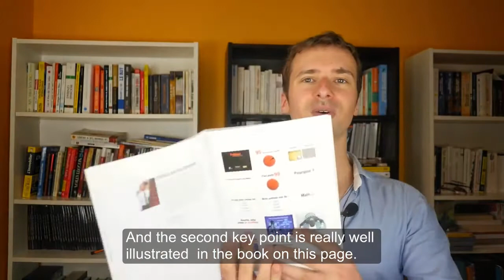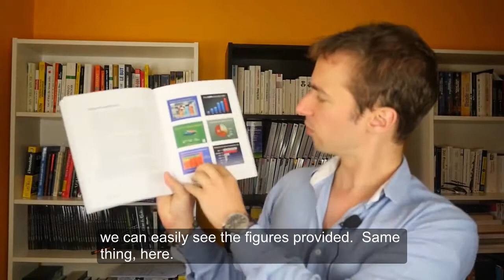👨‍💻 👌 How to make GREAT Powerpoint Presentations - Zen Presentation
Today I share with you how to make GREAT Powerpoint presentations with Garr Reynolds' Zen Presentation method.

- Check out "Presentation Zen: Simple Ideas on Presentation Design and Delivery" on Amazon

To complement this video, go check my blog about great business books to change your life.

in case you want to improve your French ;)